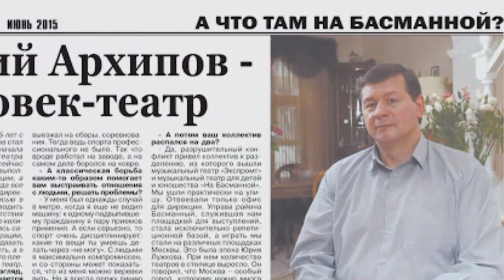🔥Срочно! 🔥Юрочки не стало – известный артист скончался!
Ещё одна горькая потеря в театральном мире Москвы – от коронавируса умер директор музыкального театра «На Басманной» Юрий Архипов. Двухметровый, сильный, жизнелюб и профи высокого класса.